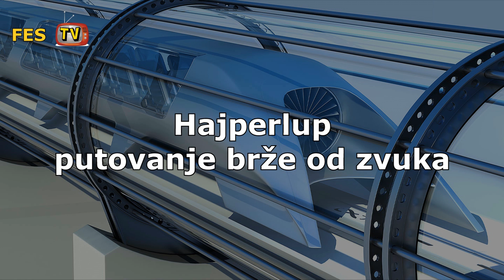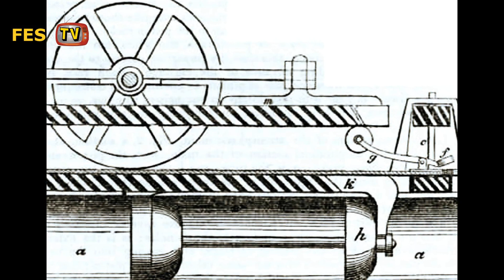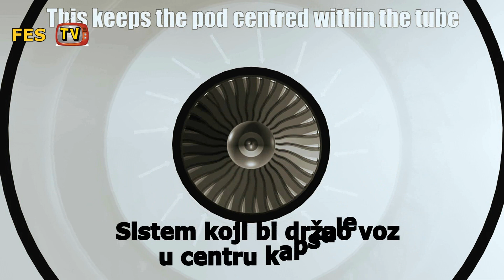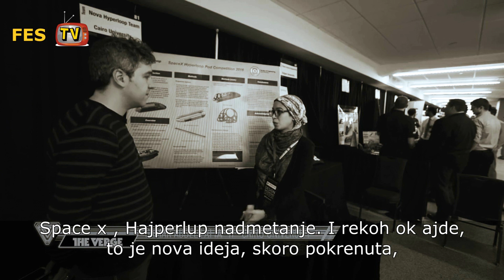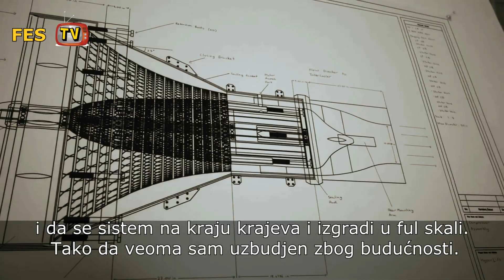Hajperlup ( Hyperloop ) brži od zvuka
Hajperlup će biti najbrži vid prevoza u skorijoj budućnosti

•IMPORTANT:
be infringing. This video is made to educate people about the future AI.